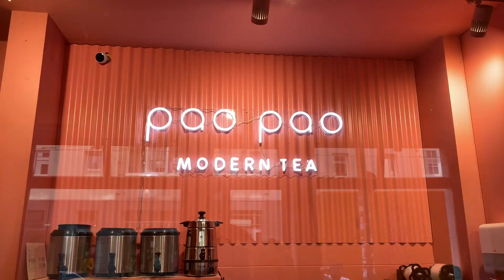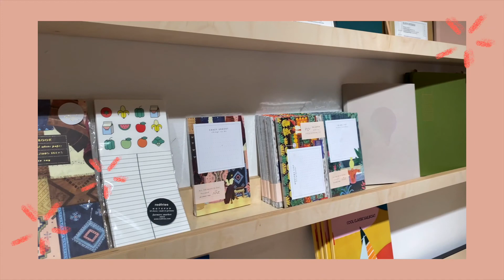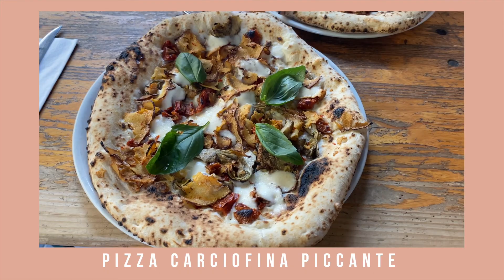A weekend in Berlin VLOG | Mostly vegan restaurants | Yayoi Kusama Exhibition at Gropius Bau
Hey guys, this is a little Berlin vlog. All about food, friends, fun and some art.

x Sandra